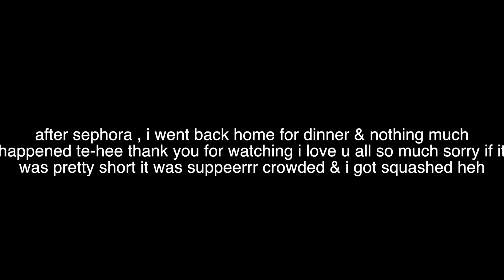VLOG | SneakerLah + Drama